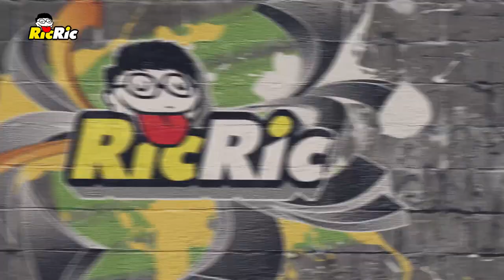GAME ĐUỔI BẮT CỰC HÀI HƯỚC VUI NHỘN | OUT LAST 1 | Ric Ric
Mình đang kế hoạch live stream game kinh dị buổi tối, Seria đầu tiên sẽ là "Out Last 1".

Clip này mình edit lại từ video live tream tối trước, các bạn xem thấy hay thì đừng ngại 3s bấm Sub Kênh và like cho clip này.

Đó là động lực to lớn cho mình làm tiếp những clip sau vui hơn nha!

Xin chào, mình là Ric đây, lúc rảnh rỗi mình hay chơi game, sau đó edit vài clip vui vui up lên Youtube

Mọi người thấy thích thì cho mình 1 SUB và 1 Share để mình có động lực làm tiếp nha,  yêu thương!!!